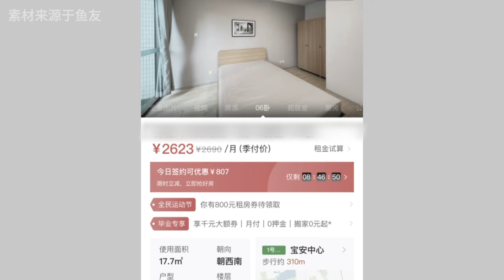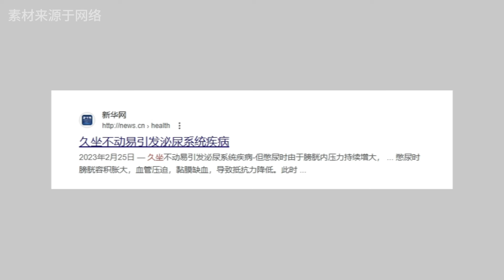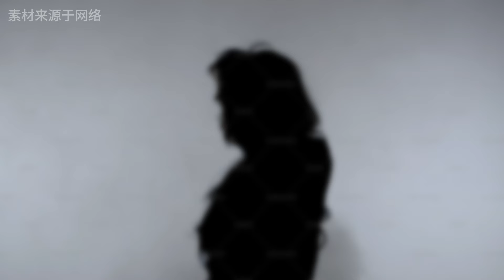【租屋鬼事】畢業租到了不乾淨的房子，戶戶都掛著桃木劍！一家人同時撞邪，做出那個恐怖的動作...【鯰魚夜話】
開學啦x2！相信有不少魚友會開始租房，或者考慮校外租房了。今天就帶來了2個關於租房遇到怪事的投稿。再次勸大家，便宜異常的房子，租之前一定要考察清楚！安全第一！
鯰魚夜話Vol.124
主播：老於、繆繆
音頻：老於
視頻：阿偉
投稿：Xianxian、水牛、天馬行空形形色色、ellenk
00:00 片頭
00:58 輕度《祭屋出租》
23:07 奇怪的財神爺*2
36:44 租房，阿飄不停送我們東西
鯰魚志旗下靈異故事節目
我們聊一些適合在夜裡說的奇事 · 邪事 · 怪事